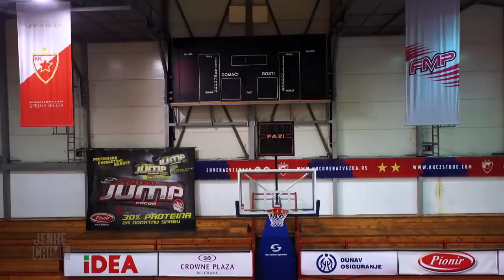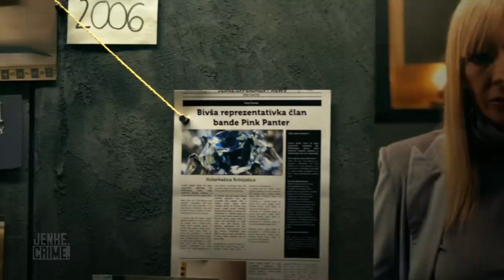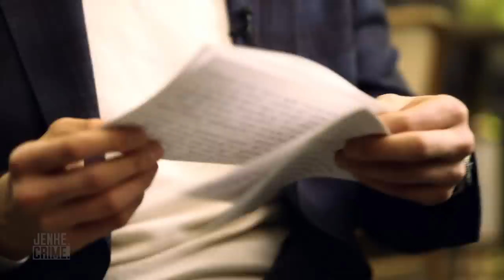Kind eines kriminellen Genies - Wie geht Oliveras Sohn damit um? | 6/6 | Jenke.Crime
EMPFOHLEN AB 12 JAHREN: Oliveras Sohn Nikolas musste in Mitten eines kriminellen Netzwerks aufwachsen. Als er 10 Jahren war, gerät seine Mutter zum ersten Mal ins Gefängnis. Nikola ist bewusst, dass er unter dem Codex seiner Eltern leben muss. Wie hat er sich gefühlt? Und wie hat ihn die Kindheit bis heute geprägt?

Mit "JENKE. CRIME." zeigt Jenke von Wilmsdorff in der vierteiligen Doku-Reihe echte Verbrecher und die Schauplätze der kriminellen Vergehen. Der erfahrene Journalist unterhält sich in der Sendung mit vier Verbrecher:innen, deckt Widersprüche auf, trifft sie an Orten, die für sie bedeutsam waren und konfrontiert die Gangster:innen mit seinen Rechercheergebnissen.

"JENKE. CRIME." dienstags um 20:15 Uhr auf ProSieben